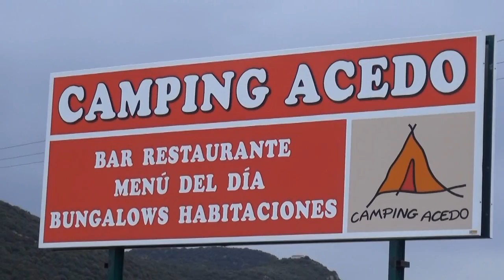ENTREGA TROFEOS VII CLASICA BTT CAMPING DE ACEDO NAVARRA 16 11 2014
ENTREGA DE TROFEOS XXI OPEN BTT DIARIO DE NAVARRA.
VII CLASICA BTT CAMPING DE ACEDO (NAVARRA)
DIA 16 DE NOVIEMBRE DE 2014.